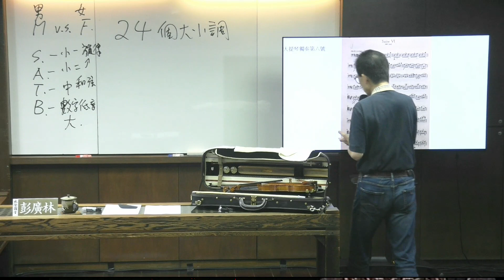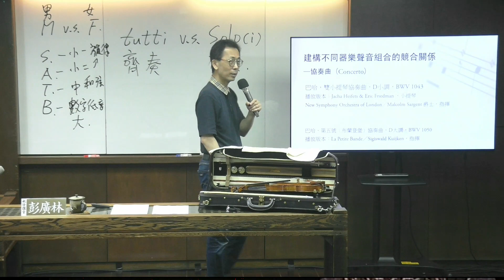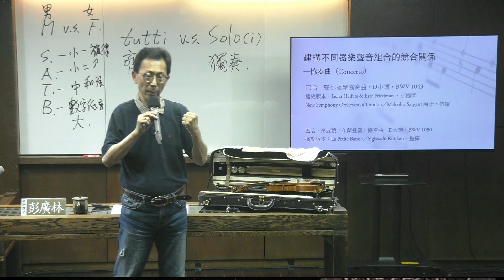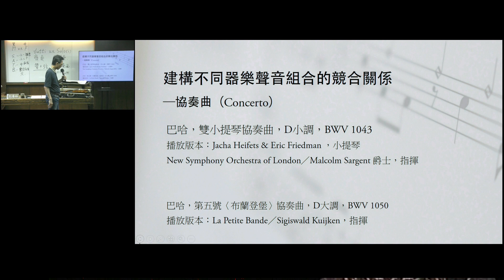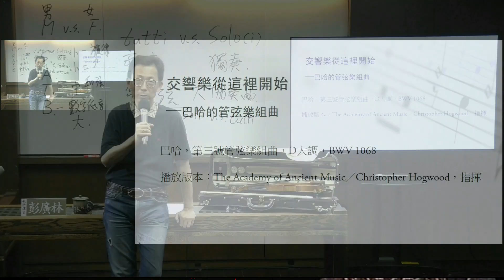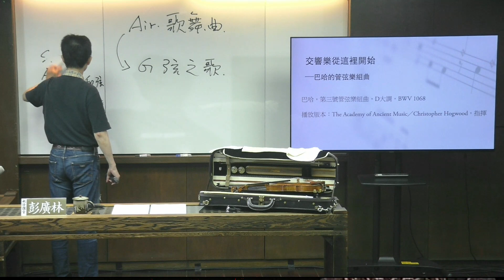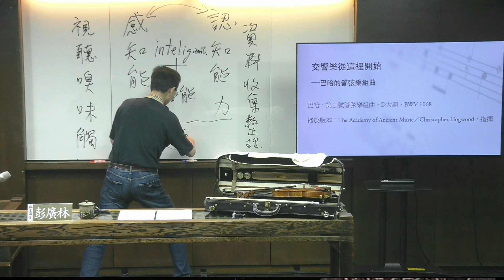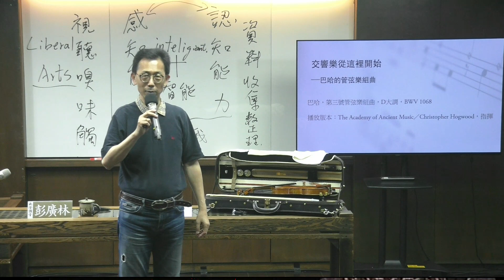彭廣林 老師主講：聆賞多利安的音樂世界 (第一講 音樂之父巴哈的音樂/下)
敏隆講堂  ‧  線上免費學 ‧  以人文藝術啟發未來

彭廣林 老師主講
聆賞多利安的音樂世界 --鼓勵培養自我節制的美德與勇氣

第一講 【音樂之父巴哈的音樂】(10/7 線上首播)

在古希臘時期，柏拉圖與亞里斯多德同意：公民教育（public education ）可以透過主張強調體育鍛練（discipline）身體（body）與音樂修養（discipline）思維（mind），來型塑一個’好’（＂right＂）的類型的人。柏拉圖在他的著作『理想國』（Republic，約西元前380）／（398c - 399e）建議，在教育中應該學習《多利安》與《弗利吉安》（Phrygian）兩個調式風格的歌曲，因為它們培養鼓勵自我節制的美德與勇氣! 自此《多利安》成為調式音樂排序的第一順位⋯

《多利安》調式音階排序的第一個音是Re（學名是D），當十八世紀初，西歐古典音樂開始進入調性音樂之後，以Re為主音的D大調D小調的音樂創作，延續了柏拉圖的理想境界，為當代的古典音樂帶來了正向的丶＂好＂的音樂能量！

本期古典音樂講堂系列講座，挑選了巴哈丶海頓丶莫札特丶貝多芬丶布拉姆斯丶柴可夫斯基丶拉赫曼尼諾夫丶西貝流士與馬勒等指標型調性音樂作曲家們所創作的D大調與D小調的音樂，透過解析聆聽這些大師們的經典之作，開啓二千二百年前柏拉圖『理想國』中，鼓勵自我節制的美德與勇氣的精神世界～(彭廣林)

【講授大綱】

一、巴哈（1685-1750）所處的時代背景

(1) 巴洛克時期（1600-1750）古典音樂發展的歷史轉折：從調式音樂到調性音樂

(2) 器樂音樂開始發展

關鍵詞：三重奏鳴曲（Trio Sonata）；樂種（Genre）

二、巴哈對古典音樂發展的歷史貢獻

(1) 奠定古典音樂調性音樂24個大小調的可行性與其characters

●代表創作：〈平均律〉（The Well-Tempered Clavier）
●欣賞曲目：〈平均律〉No. 5 D大調，BWV 850 ；No. 6 D小調，BWV 851

[ 播放版本 ] Glenn Gould （顧爾德）, 鋼琴

三、開啓小提琴家族無限的可能性
— 聖經中的聖經〈夏康舞曲〉（Ciaccona）與大提琴無伴奏組曲

●巴哈，第二號小提琴獨奏組曲／夏康舞曲，D小調，BWV 1004

[ 播放版本 ] Sigiswald Kuijken，小提琴

●巴哈，第六號大提琴獨奏組曲，D大調，BWV 1012

[ 播放版本 ] Pieter Wispelwey，大提琴

四、建構不同器樂聲音組合的競合關係  —協奏曲（Concerto）

●巴哈，雙小提琴協奏曲，D小調，BWV 1043

[ 播放版本 ]
Jacha Heifets & Eric Friedman ，小提琴
New Symphony Orchestra of London／Malcolm Sargent 爵士，指揮

●巴哈，第五號〈布蘭登堡〉協奏曲，D大調，BWV 1050

[ 播放版本 ] La Petite Bande／Sigiswald Kuijken，指揮

五、交響樂從這裡開始—巴哈的管弦樂組曲

●巴哈，第三號管弦樂組曲，D大調，BWV 1068

[ 播放版本 ]
The Academy of Ancient Music／Christopher Hogwood，指揮

【彭廣林 教授】小提琴家、音樂教育工作者，自小接受完整的音樂教育。從光仁音樂班、國立藝專音樂科，到美國紐約曼尼斯音樂學院、紐約市立大學研究所，與古典音樂一路走來近五十年。

他25歲到美國尋找「什麼是音樂」，從學士一路尋到博士。他天生有反骨─以「反敗為勝」為一生的志業，要化不可能為可能。

現任東吳大學音樂系專任教授，每年巡迴台灣各地演出，推廣古典音樂。自1995年11月開始在台北愛樂電台主持「什麼是音樂」，深獲好評，樂迷稱他為「音樂大夫」。